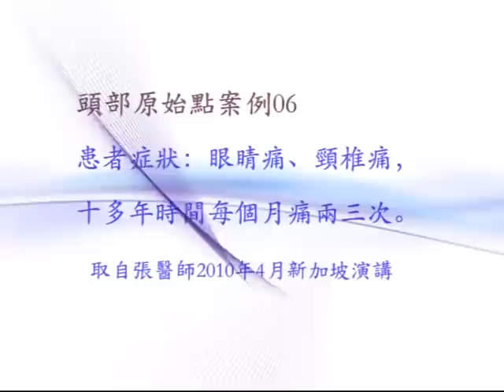原始點案例：眼睛痛、頸椎痛